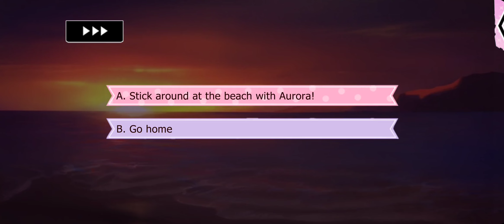Lovestruck: Gangsters in Love - Aurora James (Streetsmart MC) S1E7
Aurora (Streetsmart MC) Season 1:

You get more than you bargained for when you attempt to hotwire the car of Aurora James, one of the most gorgeous and powerful gangsters in LA! Luckily for you, you've got just the skills Aurora is looking for to help her out of a pinch, and before you know it, Aurora has swept you up into her sexy and dangerous world! Can you find your place there without losing your heart?